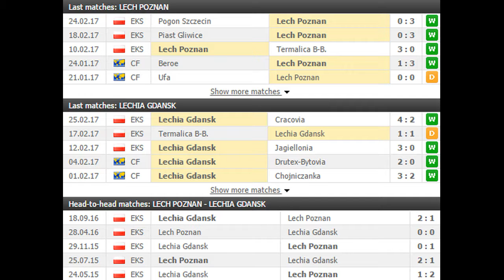Lech Poznan vs Lechia Gdansk PREDICTION (by 007Soccerpicks.com)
Check out our tips on Lech Poznan vs Lechia Gdansk by visiting